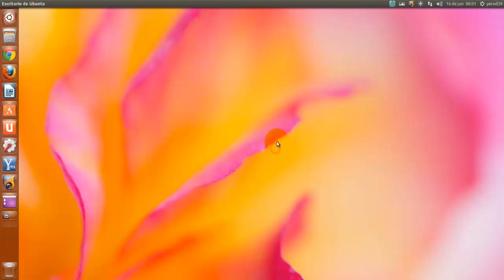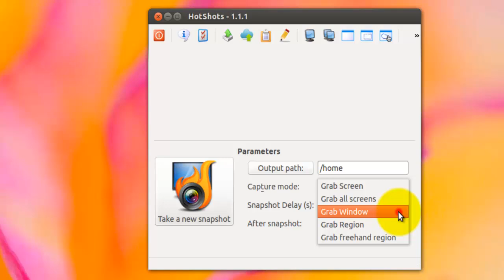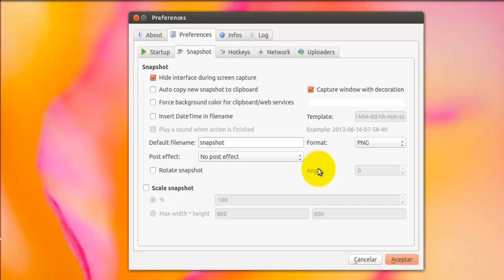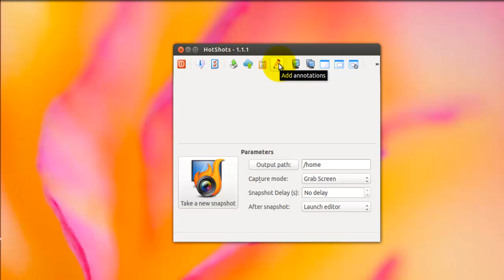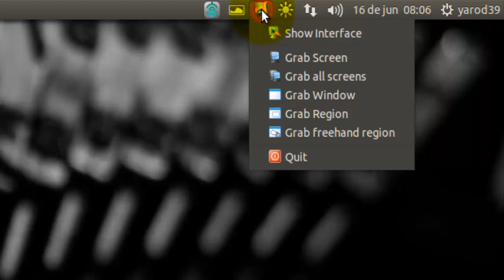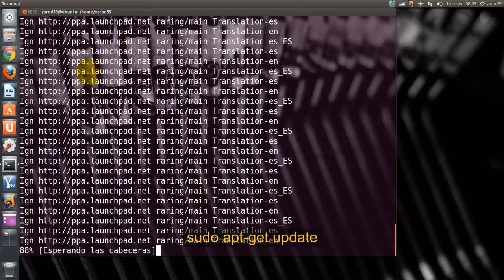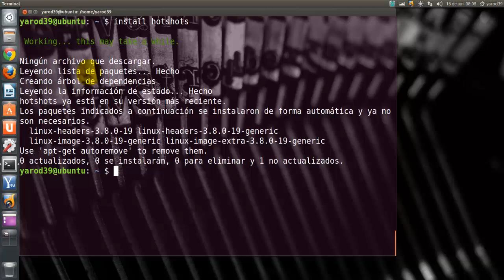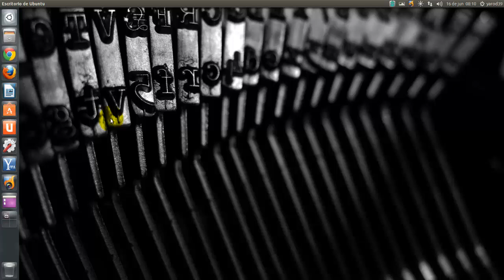NOVEDADES : HOTSHOTS 1.1.1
sudo add-apt-repository ppa:dhor/myway
sudo apt-get update
sudo apt-get install hotshots